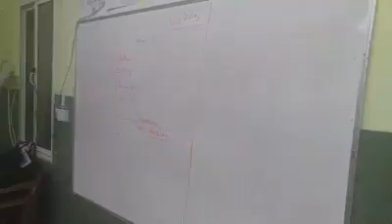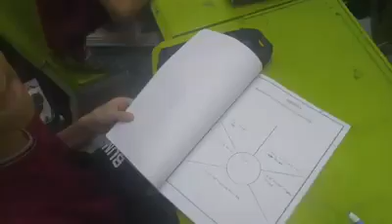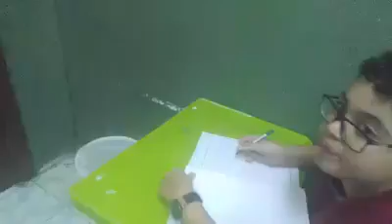Writing a Summary With Grade 6 B